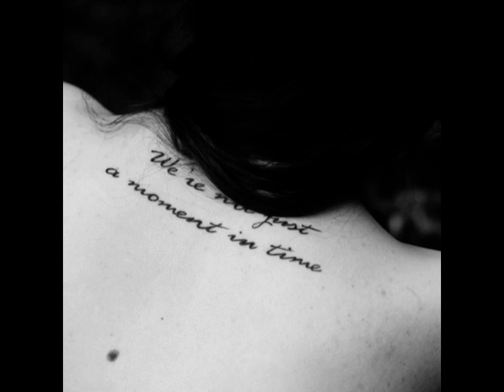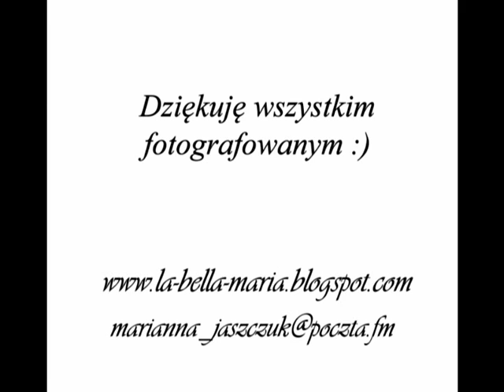photoshoots on location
photos: Marianna Jaszczuk